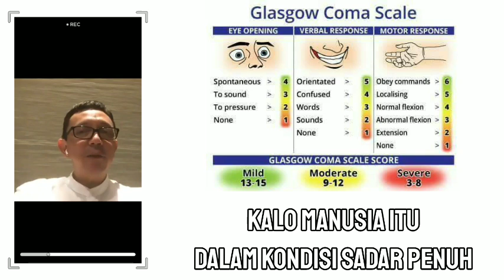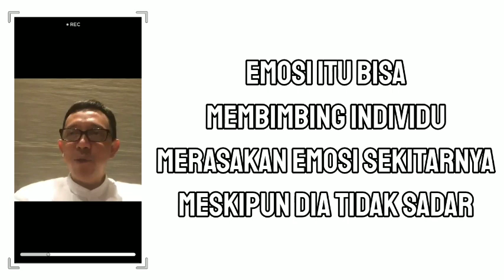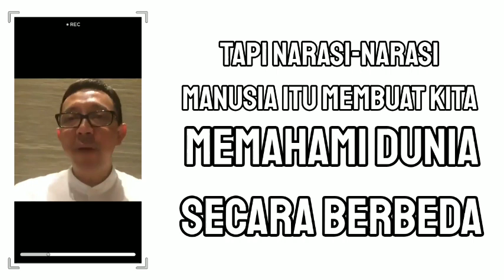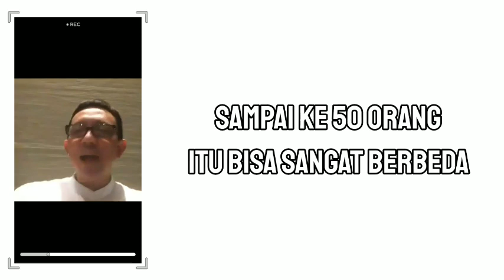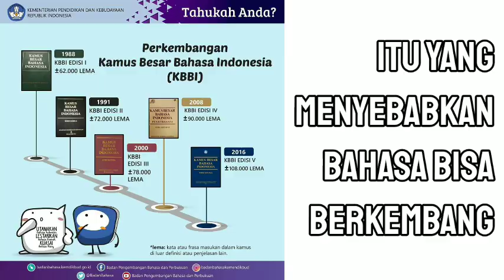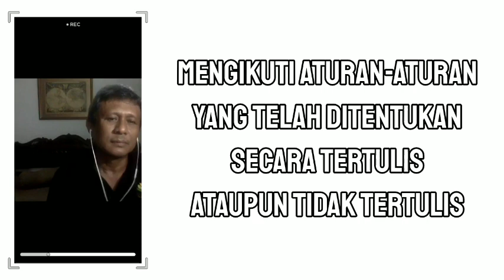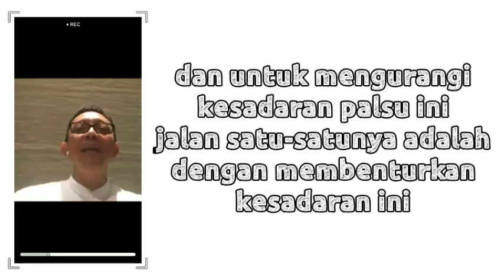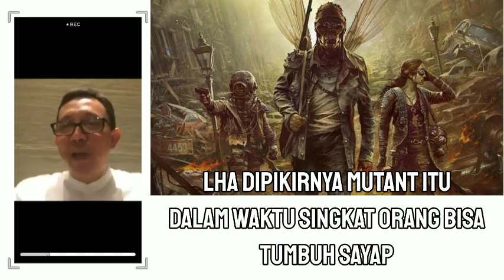Memahami Hidup secara Epistemologis dan Ontologis - dr. Ryu Hasan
🔹penggiat neurosains

➡️ Sumber video :
Kenali Ragam Akal budi - Penerbit KPG